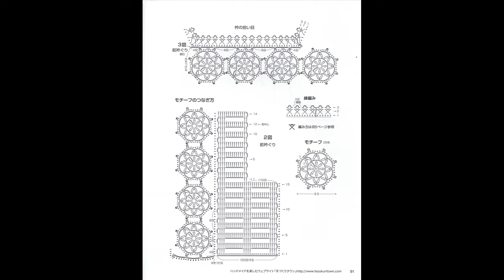Crochet Patterns| free |Crochet Cardigan| 3525